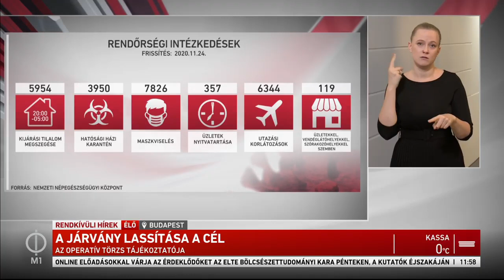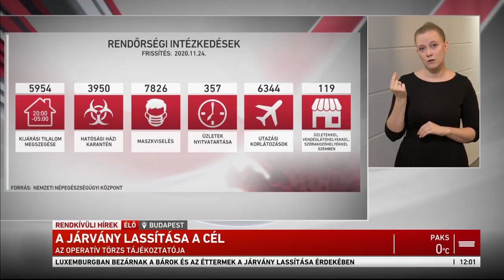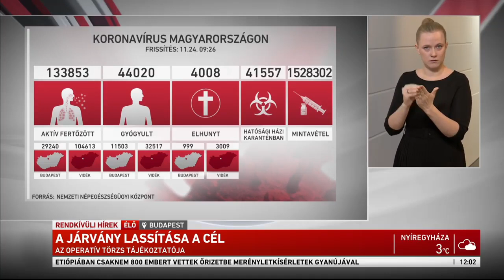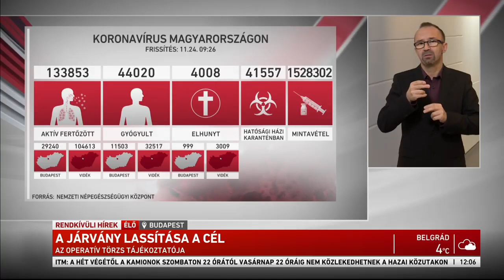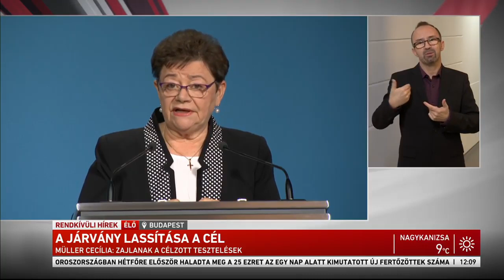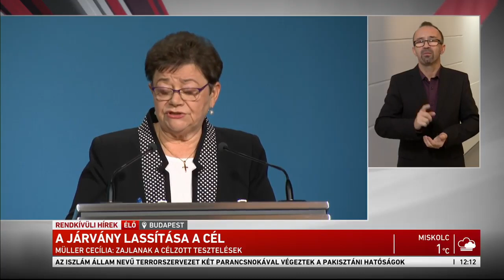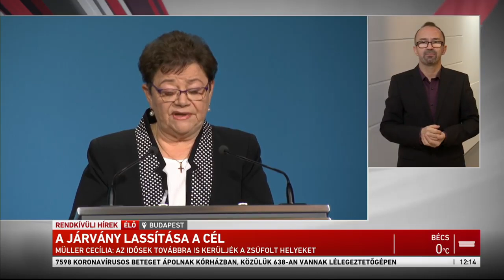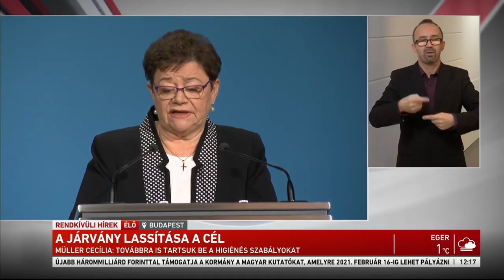Az operatív törzs tájékoztatója a koronavírus-járvánnyal kapcsolatos fejleményekről